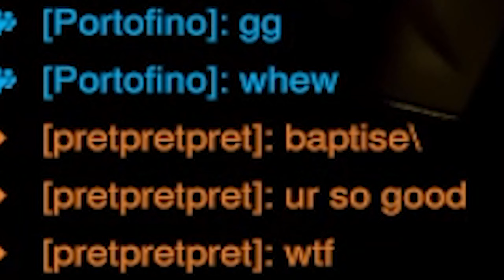This DPS Baptiste Destroyed Me in Overwatch 2